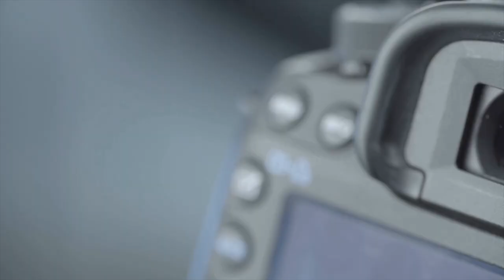Sunset Skate Session Manzanita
Skating at Manzanita Skate park while the Sunset drops... got a chance to get some amazing clips and great pictures. Make sure to go to Instagram and my Facebook to check it out.

I will be going back there and get some new clips and more pics for my subscribers

Thank you for all the support throughout my journey in becoming a YouTuber